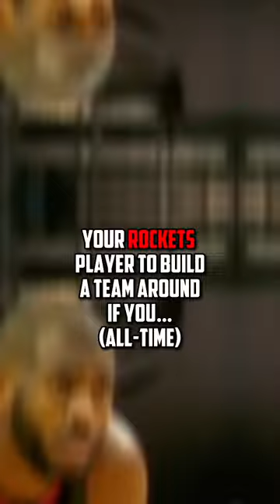Your rockets player to build a team around if you…🚀